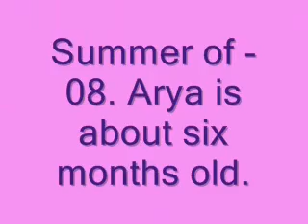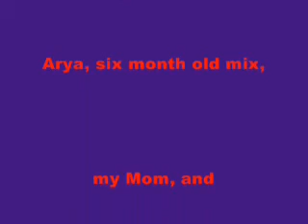Arya's first swim!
From the summer of 08, Arya is swimming for the first time. Not much, but she is so cute! She is about six months old. Enjoy!
I'm sorry the music is not what it says in the credits. Had to change it, but could not edit the credits at that time.